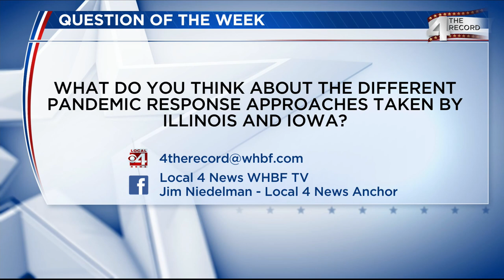4TR Trump's refusal to concede unprecedented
4 the Record broadcast November 22, 2020